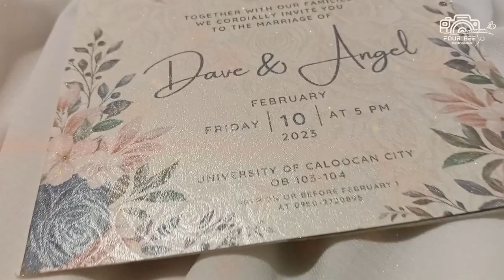Dave & Angel Wedding Trailer - BSOAD 4B